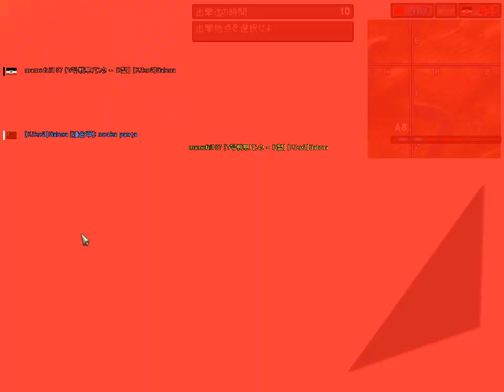Battlefield1942 BF1942 FHSW プロホロフカ 連合 180121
すっごい久々

BattleField1942 mod Forgotten Hope Secret Weapon 0.61
Play :18/01/21 Kabusaba Server
MAP : Prokhorovka -1943 (Allied)